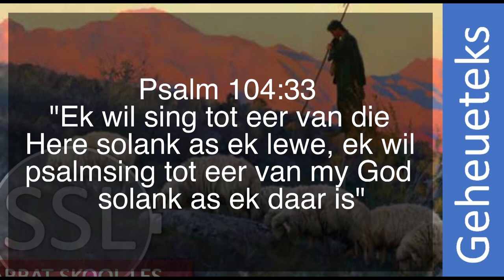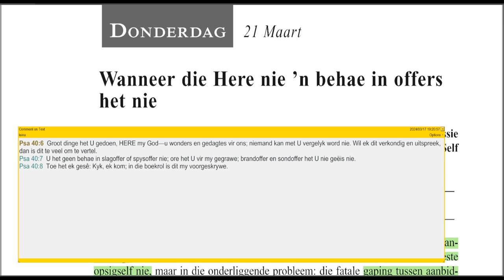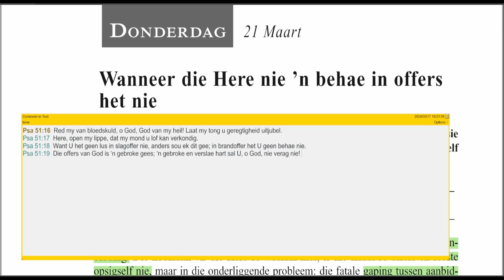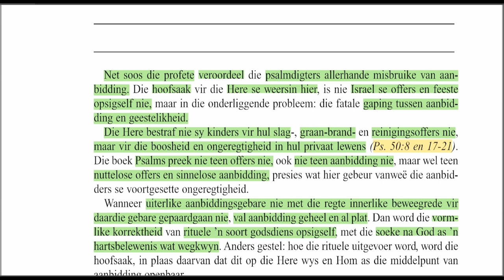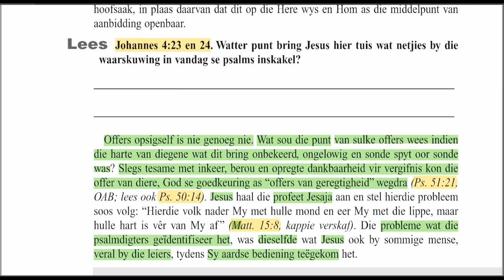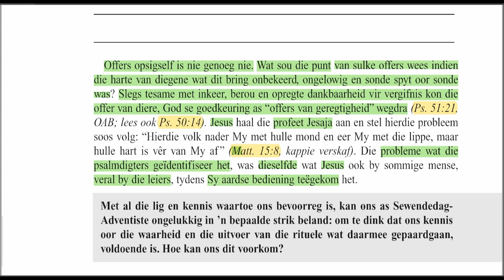Donderdag 21 Maart - Wanneer die Here nie 'n behae in offers het nie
Les 12 – Aanbidding sonder einde
16 tot 22 Maart

Aanbieder:
Wiets Behr

Jesus Christus.